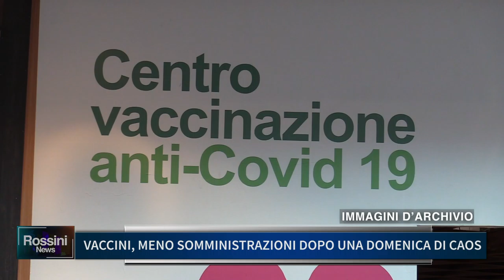VACCINI, MENO SOMMINISTRAZIONI DOPO UNA DOMENICA DI CAOS